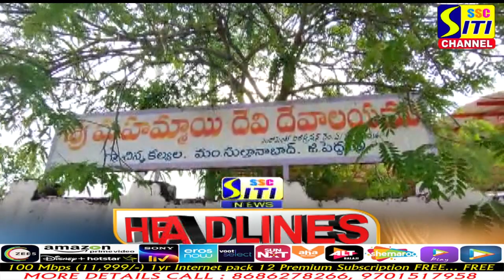SITI CHANNEL HEADLINES PEDDAPALLI 11-04-2022